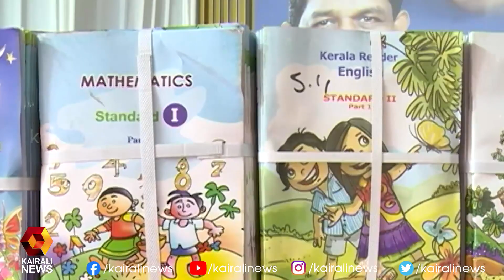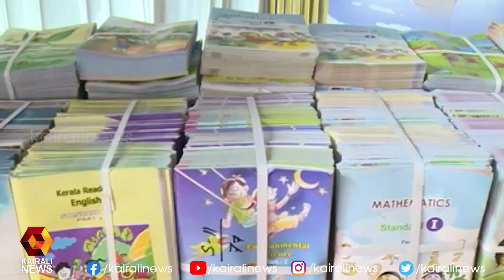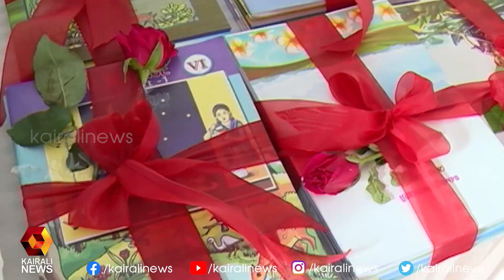മൂന്ന് ലക്ഷത്തോളം പാഠപുസ്തകങ്ങള്‍ സ്‌കൂളുകള്‍ക്ക് വിതരണം ചെയ്തു | Kairali News